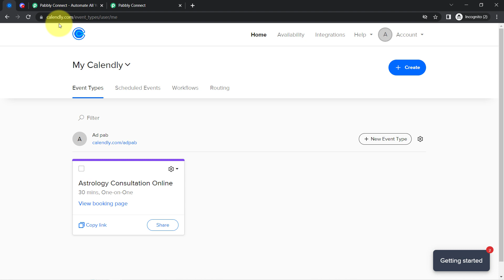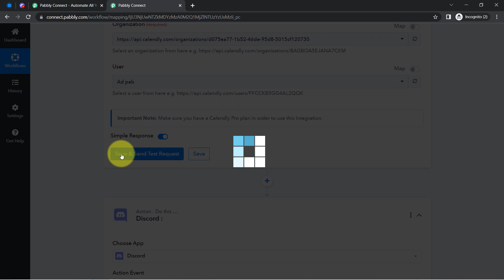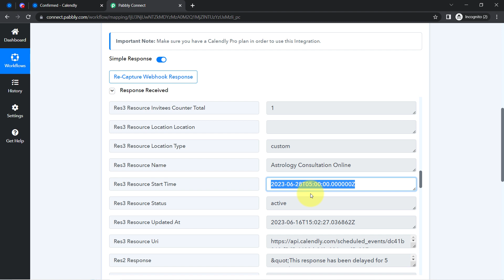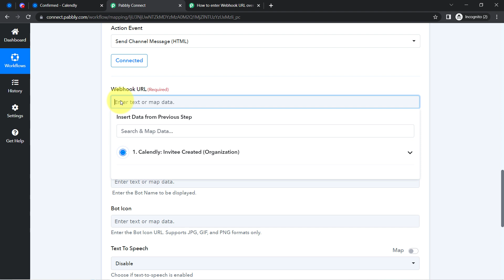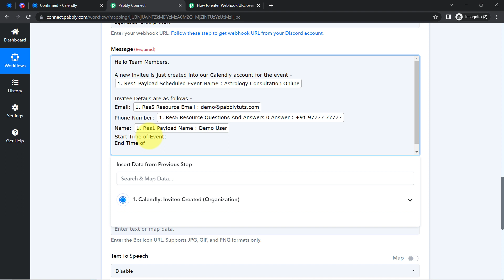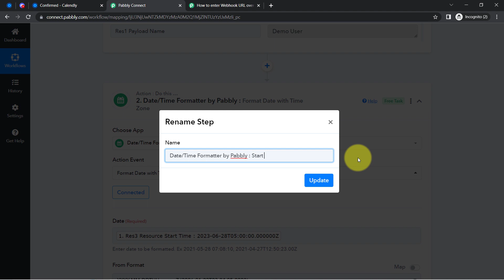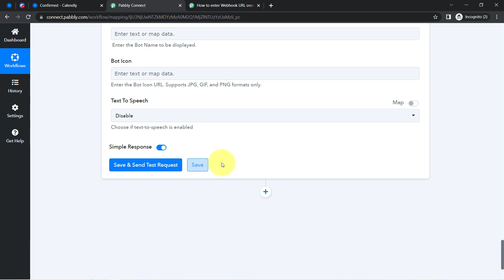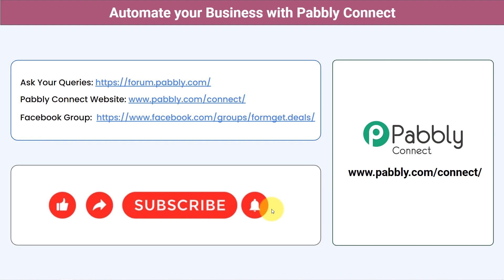How to Send Channel Messages in Discord for New Invitees Created in Calendly - Calendly to Discord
🔥Workflow Link:
Sending Channel Messages in Discord for New Invitees Created in Calendly using Pabbly Connect focuses on automating the process of sending channel messages in Discord whenever new invitees are created in Calendly. With Pabbly Connect, users can set up an automation that instantly notify their Discord channels about newly scheduled appointments or meetings. This integration improves communication within teams or communities, ensuring that relevant people are promptly informed about upcoming events and allowing coordination.

So check out the video & set up this automation with the help of Pabbly Connect software.

1. Automation: Pabbly Connect offers automation capabilities that can help you automate mundane and repetitive tasks. This allows you to save time, money and resources.

2. Integration: Pabbly Connect provides a wide range of integrations so that you can connect different web services with each other. This helps you to create smarter workflow processes and make your business more efficient.

3. Security: Pabbly Connect takes security seriously and provides an industry-standard security system to protect your data and applications.

4. Scalability: Pabbly Connect is highly scalable and allows you to easily add new applications and services to your workflow.

 5. Cost-effective: Pabbly Connect is cost-effective and provides plans for different business sizes.